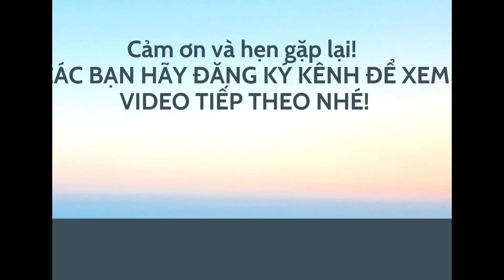Bạc Hương: Mẫu lắc của năm@. Bản 2cm. Bạc đẹp. LH tư vấn Zlo 0966 646 460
💯Mãu này shop nhận làm bạc đẹp theo size. Bản 2cm. Trong lượng 1 cây 6 trở lên tùy size tay. Nhânk ship toàn quốc. Đảm bảo hàng chuẩn đẹp, uy yins. Bào hành 100% ạ. Ai thích hàng chuẩn  thì kiên hệ shop em đật hàng nhé. Cảm won mọi ng.